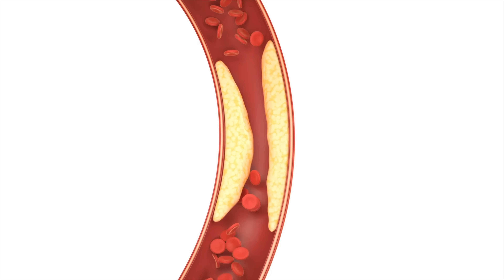Gro Remèd San w pa bezwen Lajan.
Information que nou bay nan video que nou publier nan canal YouTube doctor kelly Dor yo genyen objectif principal et purement educatif. Nou pap eseye diagnostiquer, identifier problem medical pesonn, ou bien trete pesonn, information nou bay yo pa genyen objectif ranplase soin medical profesionel que yon moun besoin. Si w genyen yon problem medical, se pou w toujou al consulter docteur w avant que w changer diet ou , ou bien fait changement nan medicament que wap pran.

This information should not be used to self diagnosed, and it is not a substitute for a medical exam, diagnosis, treatment or recommendation by your own physician. It does not create a doctor-patient relationship between doctor Kelly Dor and you. You should not make any change in your health regimen, medications or diet before first consulting a physician and obtaining a medical exam, diagnosis and treatment plan.You should always seek the direct advice of a physician with any questions you may have concerning a medical condition.